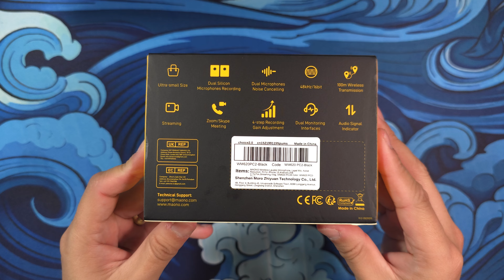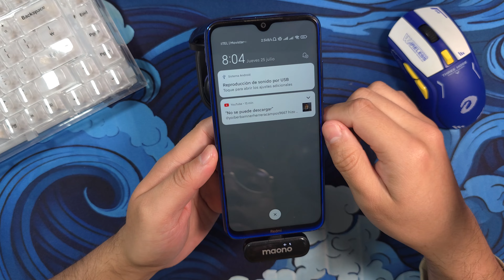MICRÓFONO INALÁBRICO MAONO WM620 con alcance de HASTA 100 METROS 🔥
En este video, vamos a hacer una revisión completa del Maono WM620. Si eres un creador de contenido, un vlogger, o simplemente alguien que busca mejorar la calidad de sonido de sus videos, este micrófono es para ti.

👉Amazon Internacional

👉 Unboxing y Especificaciones - 00:00
👉 Prueba de Audio 01 - 10:15
👉 Prueba de Audio 02 - 13:39